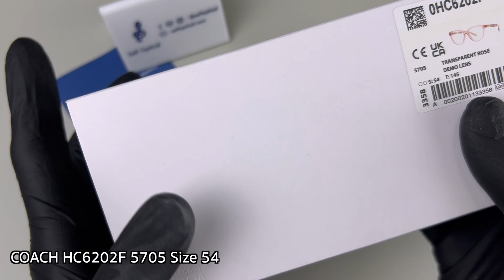แว่นตาสไตล์ลูกคุณ Unbox กรอบแว่น COACH HC6202F 5705 Size 54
COACH HC6202F 5705 Size 54

• สี : ชมพู
• วัสดุ : พลาสติก
• ขนาด : ความกว้างเลนส์ 54,ความสูงเลนส์ 43,จมูก 17, กว้าง 140, ความยาวขา 145 มม.
• สินค้าลิขสิทธิแท้ รับประกันจาก Luxottica 2 ปีศูนย์ไทย พร้อมบริการอะไหล่แท้